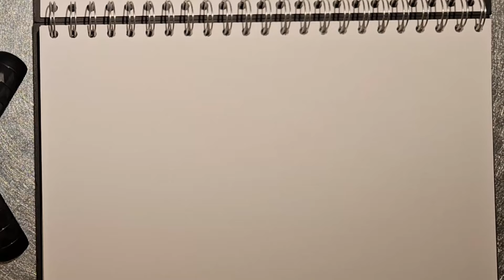just some drawing practice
Hello everyone. Okay first of all, here are some links to the artworks I mentioned in the video :)

Beethoven Cello Sonata No. 3 in A major, Op. 69 - European Archive

So, I've been thinking for quite a while now, that I want to try some new things for Youtube, and

AAAAAAAAAAAAAAAAAAAAAAAAAAAAAAAAAAAAAAAAAAAAAAAAAAAAAAAAAAAAAAAAAAAAAAAAAAAAAAAAAAAAAAAAAAAAAAAAAAAAAAAAAAAAAAAAAAAAAAAAAAAAAAAAAAAAAAAAAAAAAAAAAAAAAAAAAAAAAAAAAAAAAAAAAAAAAAAAAAAAAAAAAAAAAAAAAAAAAAAAAAAAAAAAAAAAAAAAAAAAAAAAAAAAAAAAAAAAAAAAAAAAAAAAAAAAAAAAAAAAAAAAAAAAAAAAAAAAAAAAAAAAAAAAAAAAAAAAAAAAAAAAAAAAAAAA

It's scary.

However, I'm now being way too dramatic over uploading a simple Youtube video. Well, no matter how this goes, it's out in the world now! I can only pray that you enjoyed it at least a little bit!!

Thanks again for watching (and for making it all the way down here for my lengthy description)!

I send my regards to all those in this world who want to make new things!